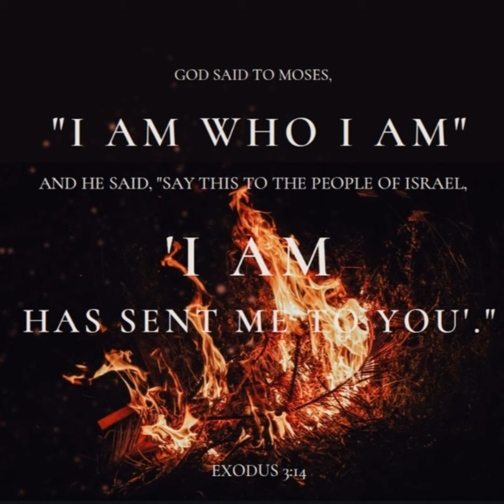Novena - Pope Pius V to Restore Reverence in The Liturgy Day 5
April: Month of The Holy Eucharist